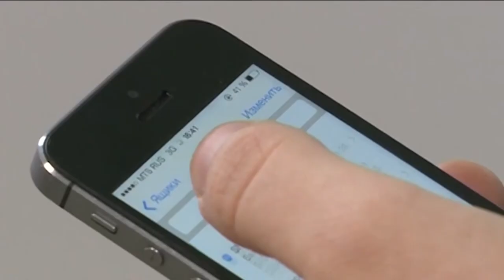Мошенничество на Авито